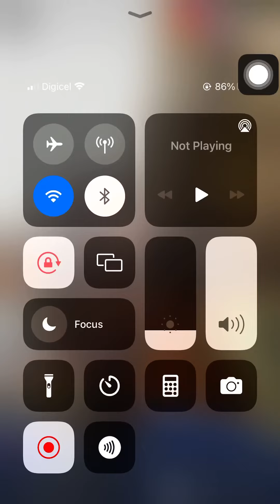Brighta star 🤣lol him always mad